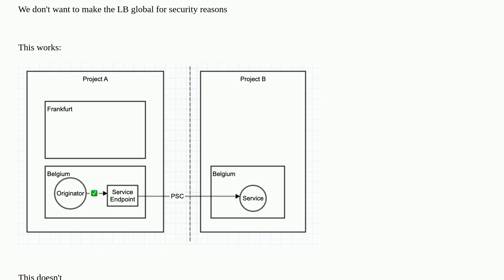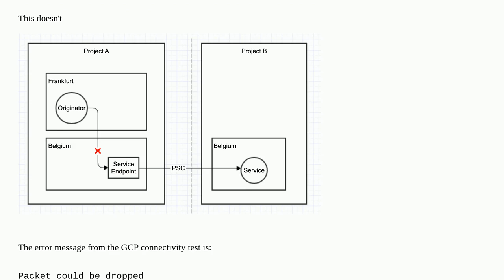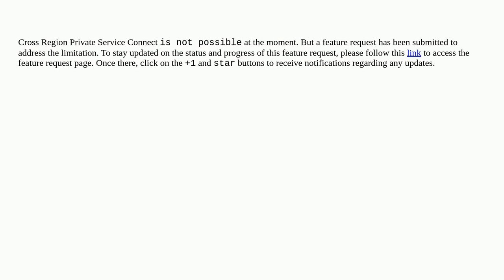GCP Cross-region Private Service Connect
A special thanks goes out to the awesome community

  google-cloud-platform gcp